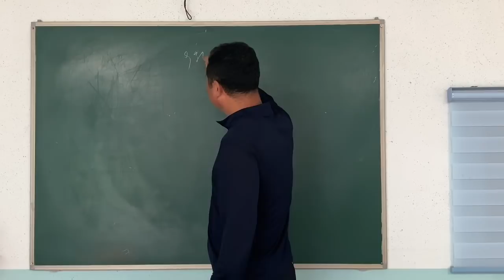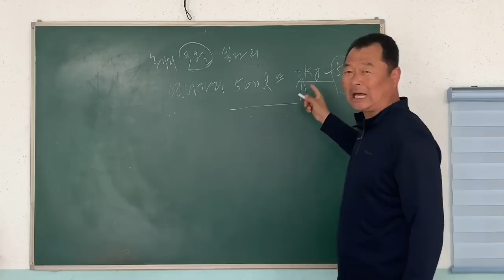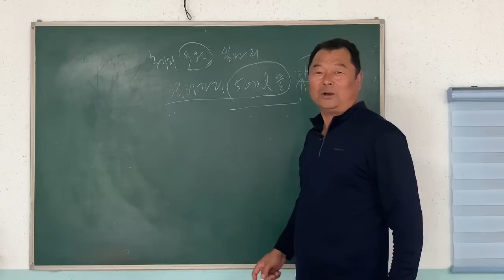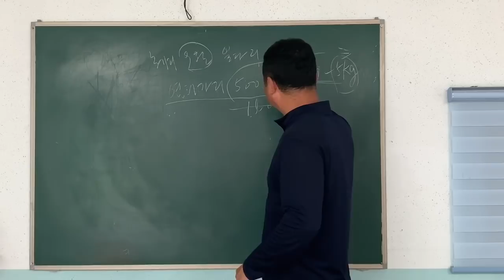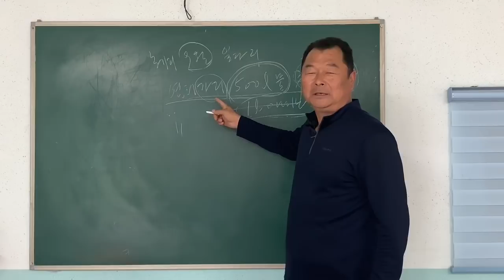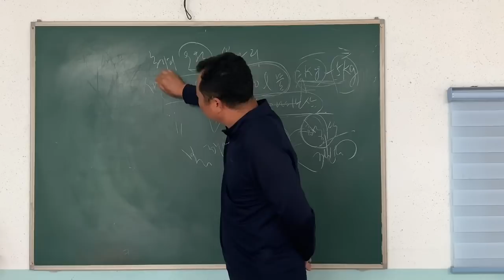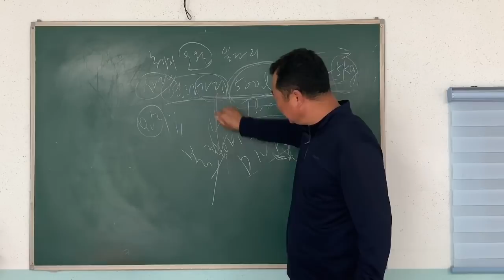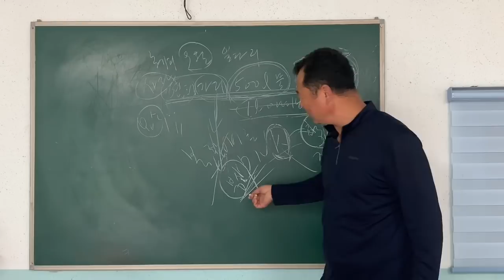과일 나무 낙엽 잘떨어지게 만들려면